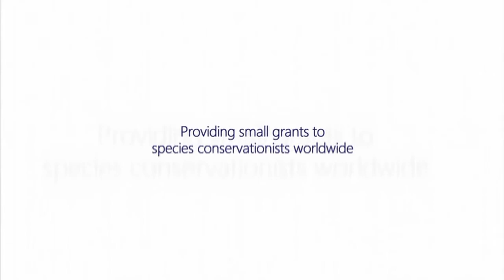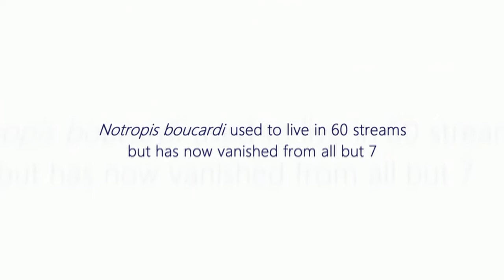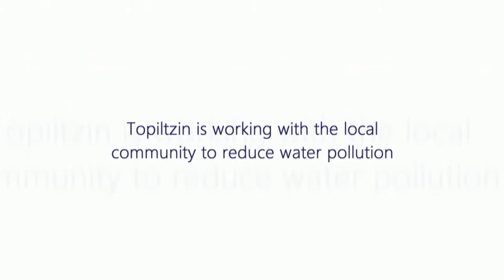Conserving the Minnows of Mexico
A short documentary about small fish conservation in centreal Mexico featuring the work of conservationist Topiltzin Contreras